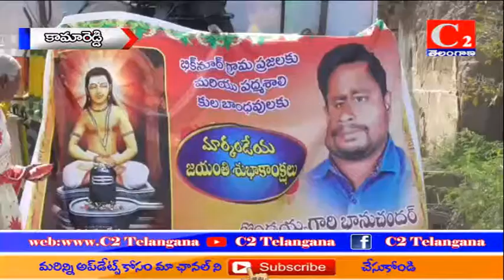కామారెడ్డి జిల్లా:-బిక్కనూర్ మండల కేంద్రములో మార్కండేయ యూత్ పద్మశాలి సంఘము భారీ ర్యాలీ.....